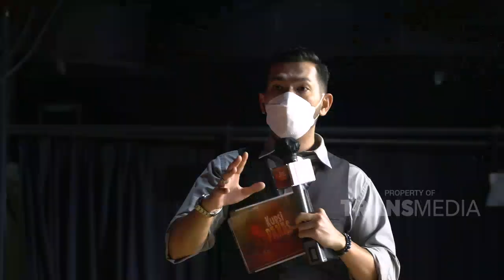Muthe JKT48 kalo Dikasih Kado sama Fans Dikemanain! | Best Moment Kursi Panas (20/2/21)